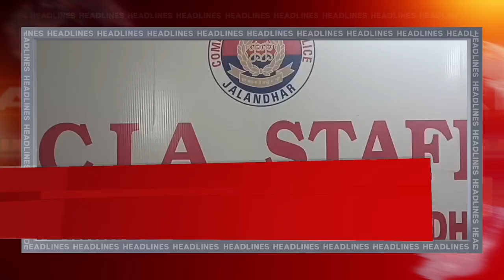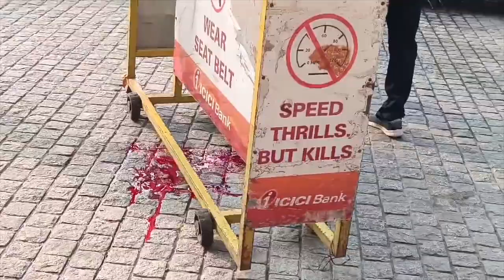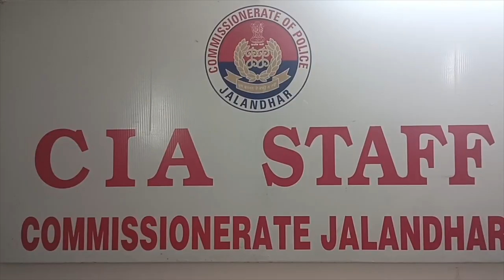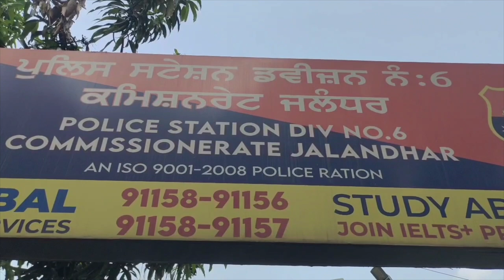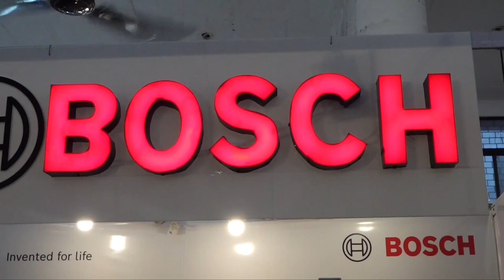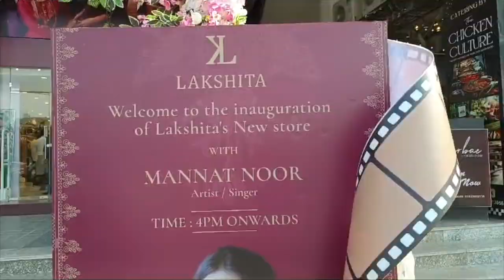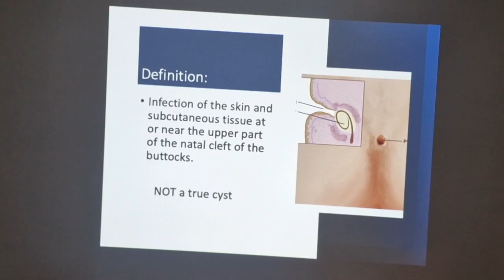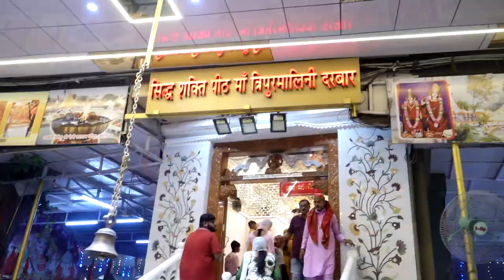Hulchul Prime Bulletin | 22-9-2024 | Hulchul TV